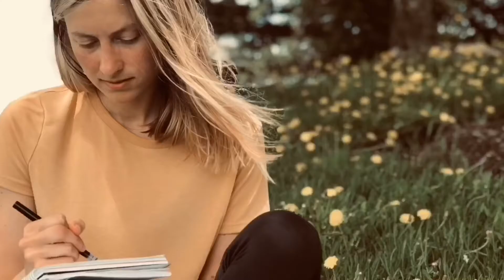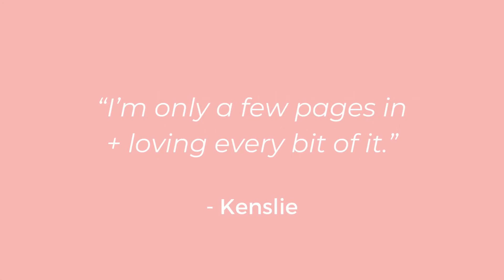Turn Self Hate Into Self Love with this BOOK